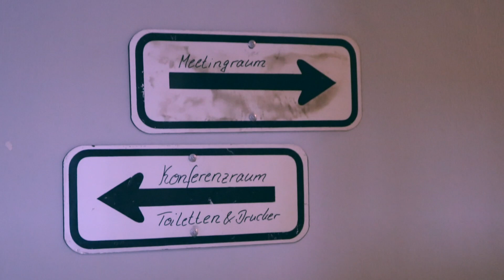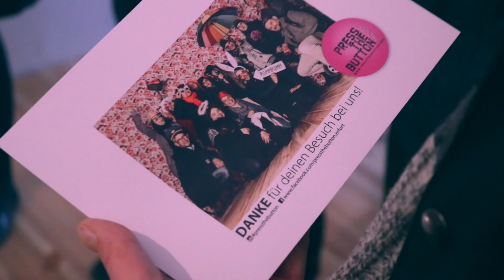Erfurt kreativ - eine Tour für Neugierige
Um die kreative Szene in Erfurt kennenzulernen, begleiten wir Sie fernab touristischer Wege durch die Stadt. Entlang kleiner Gassen führt Sie unser Stadtführer zu insgesamt drei Locations der Kreativwirtschaft, vom Start-up bis zur Musikszene, sowie einem Café. An diesem Projekt sind viele Partner beteiligt, die auf Ihre individuellen Interessen ausgewählt werden. Alle dieser Partner haben ein nachhaltiges Selbstverständnis und unterstreichen den FAIRTRADE TOWN-Titel der Stadt. Die kreativen Köpfe der Szene freuen sich darauf, Ihnen ihre Visionen und Ideen zu vermitteln. In dem Café selbst, können Sie den Erzählungen bei einem Espresso oder alkoholfreien Getränk folgen. Außerdem können Sie sich bei einem Bier während des Rundgangs erfrischen. Abgerundet wird der Rundgang mit einem Erlebnis, dass alle Teilnehmer aktiv werden lässt und für bleibende Erinnerungen sorgt.